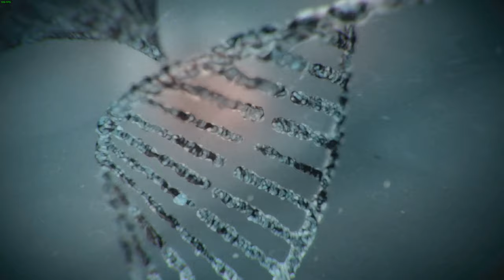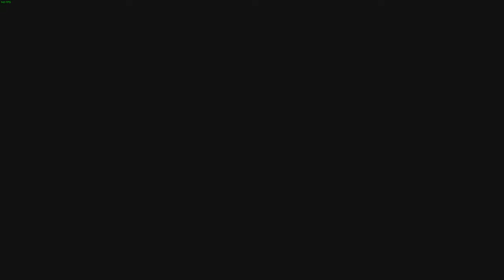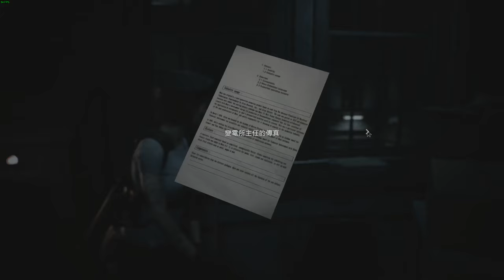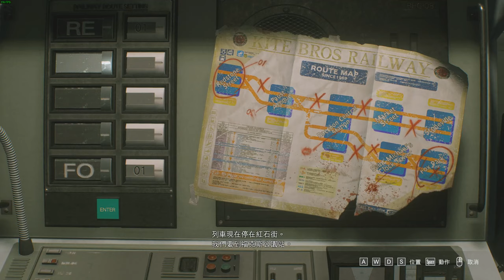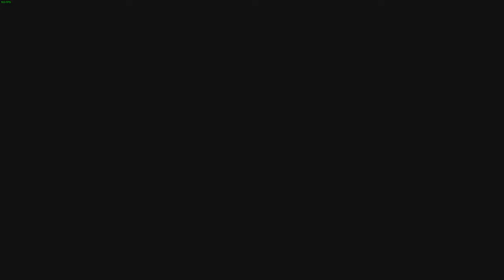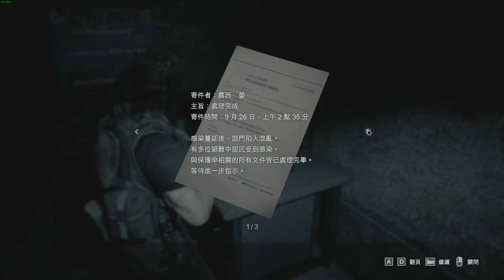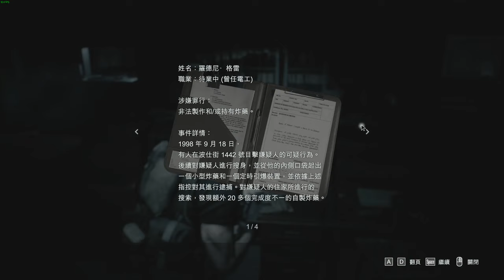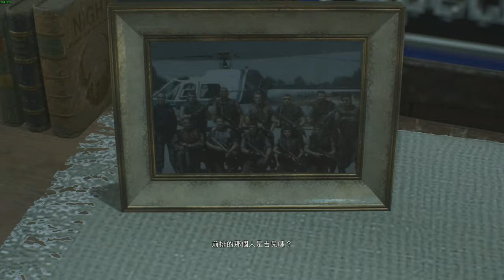Resident Evil 3(Remake)Part 1 (HELLO IS ME JEFF)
if you like it you can sub too.